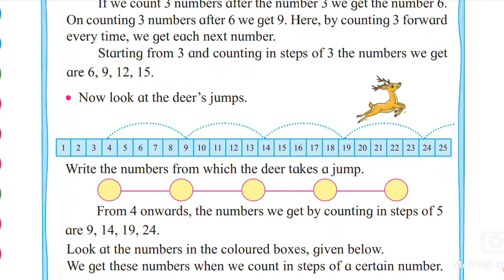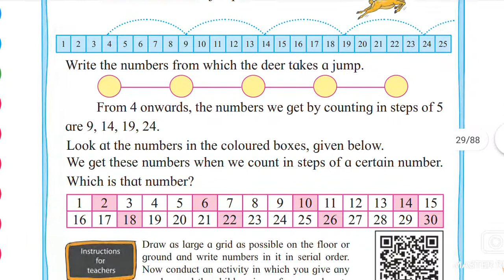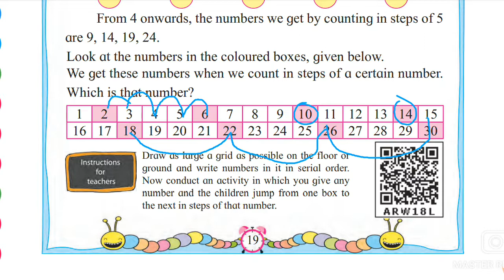Std.2nd Mathematics (Let's count numbers in steps) Page no.19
Class: 2nd
Subject: Mathematics
Lesson: Let's count numbers in steps
Page no.19